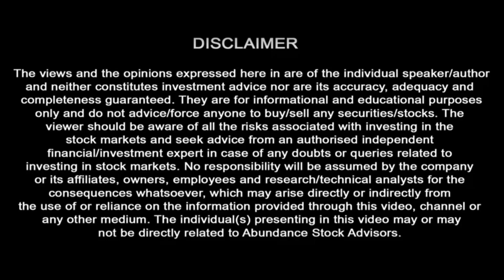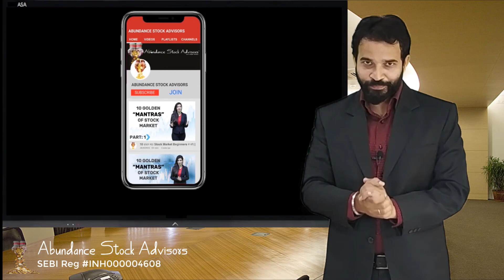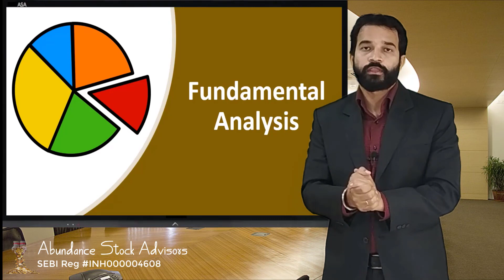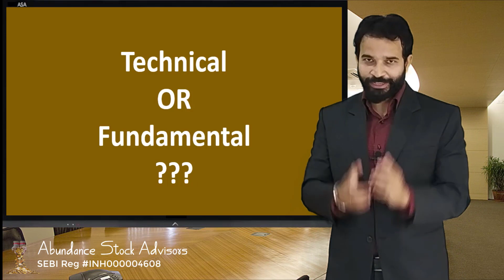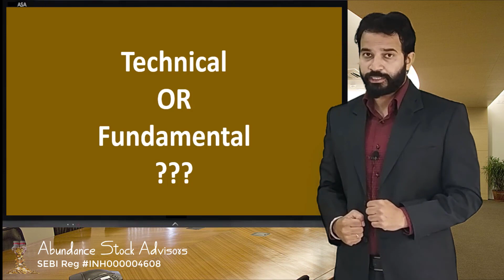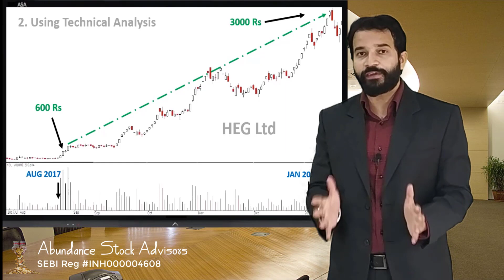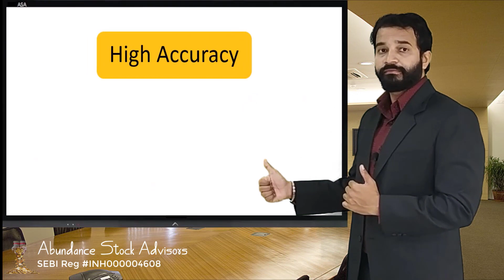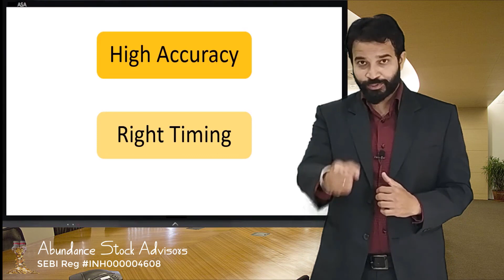English|Technical or Fundamental Analysis?How To Select Stocks? How To Invest In Share Market| EP:26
How to invest in share market? or How To Invest In Shares? how to buy shares? Are these questions bothering you? Is the question share market basics for beginners or how to invest in share market making you restless? Do you have questions like How to buy shares using technical analysis? how to invest in shares? Or how to invest in the stock market? Friends Abundance Stock Advisors and Technical analysis together have answers to all these questions? keeping in mind share market investment that beginners make, have come up with this video which which will help an investor understand How To Buy Shares? should he be using technical analysis or fundamental analysis to buy shares? Before investing in a stock, it’s important that you study everything about the stock and then take a well informed decision. There are precisely two ways to approach this i.e Technical Analysis and fundamental analysis. In this video our experts will help you understand both of these approaches with some real case studies. You will eventually get to know which approach is better for selecting a stock. Understanding the pressing need of teaching basics of share market for beginners, this video has been explained keeping the stock market for beginners in mind. If you are asking the question what is share market?How To Buy Shares? or How To Invest In Shares? then maybe you should watch some more videos of ours on our youtube channel and definitely this video as well. Our channel has many videos that pin point to share market basics for beginners. Keep watching!